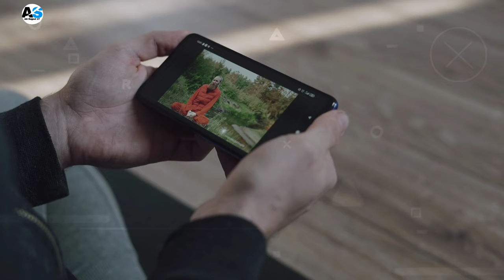Dawai Chalata Bulbul ka Dance😍| Dawai Chalata Viral Girl Dance| Dawai Chalata Arkestra video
Credit :- (all artists in this video) :- Muskan liza, Siwan Express Online

__________Your Search_______________

bulbul Rani viral dance
bulbul ka dance program
bulbul ka dance stage show
bulbul ka dance dawai chalata
bulbul ka dance bhojpuri
bulbul ka dance archestra
bulbul ka dance video
bulbul ka dance
dawai chalata bulbul ka gana
dawai chalata arkestra video
dawai chalata bulbul ka dance
dawai chalata bulbul ka dance video
dawai chalata viral girl
dawai chalata viral video
dawai chalata viral girl dance video
dawai chalata viral girl dance
dawai Chalata Viral Girl Name
dawai Chalata Viral Girl interview
bulbul Viral Girl interview
dawai Chalata Viral Girl bulbul dance
instagram viral girls

____________Link___________

____________Hashtag_____________
___________Disclaimer____________